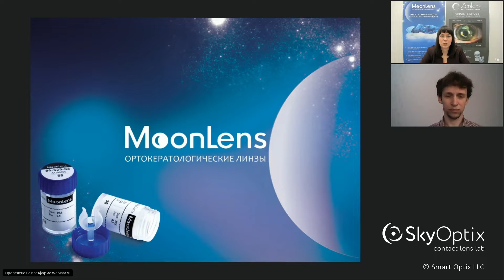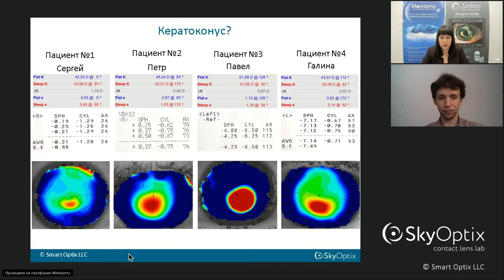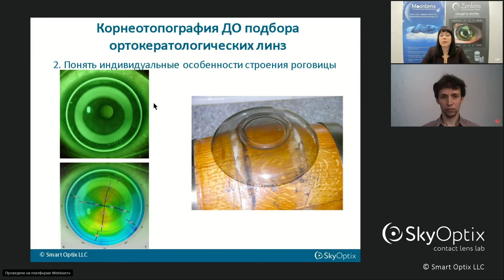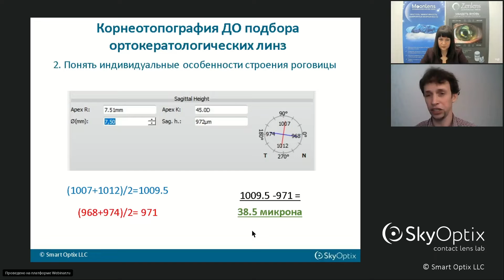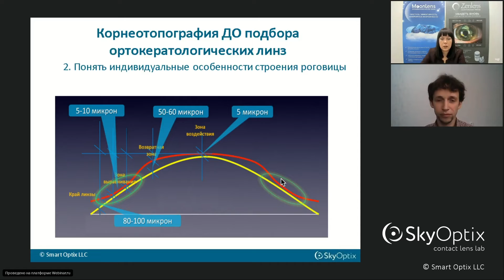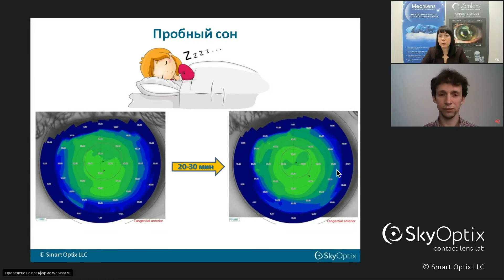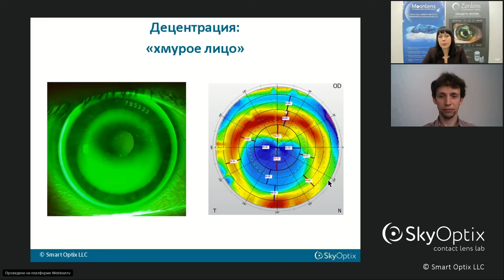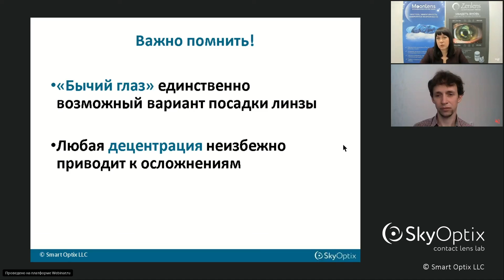Школа корнеотопографии: Корнеотопография - неотъемлемая часть ортокератологии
Образовательный цикл «Школа корнеотопографии».
Лекция "Корнеотопография - неотъемлемая часть ортокератологии"

Спикеры:​
✔​ Ольга Игоревна Рябенко , Главный клинический консультант Лаборатории SkyOptix
✔​ Алексей Васильевич Матяш, Директор производства Лаборатории SkyOptix